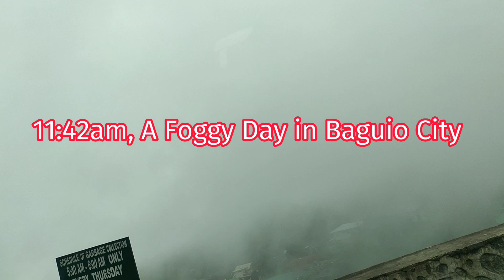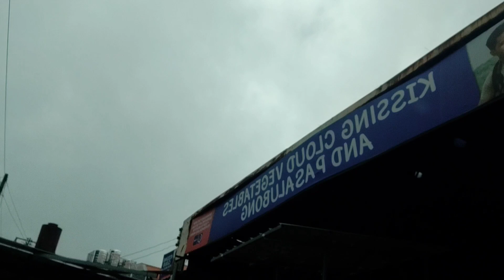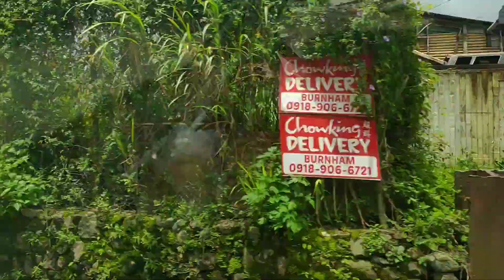Sa Pamilihan Ng Mga Gulay At Pasalubong!..Ng Baguio City..l Vlog No. 178